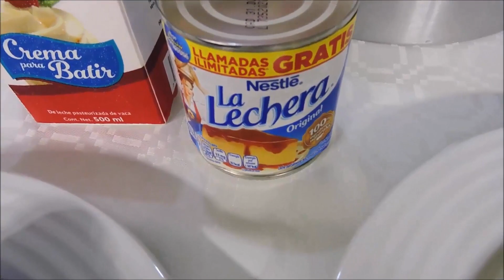CHEESE CAKE DE OREO CON FRESAS ORIGINAL PARA SAN VALENTIN - RECETA FACIL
Delicioso cheese cake  de oreo con fresas este es un cheesecake original ideal tambien para este proximo san valentin la mezcla de queso con fresa y trozitos de oreo queda delicioso con una base de galleta tambien de oreo, el decorado es con los mismos ingredientes es muy fácil de hacer! ideal para una ocasión especial, espero que lo realicen pronto  y que lo disfruten mucho.

Ingredientes Utilizados:
320 gr. de galletas oreo
2 barras de queso crema philadelphia de 190 gr. c/u
90 gr. de Mantequilla sin sal
387 gr. de leche condensada
1 Taza de crema para batir
400 gr. de fresas
2 sobres de grenetina de 7 gr. c/u